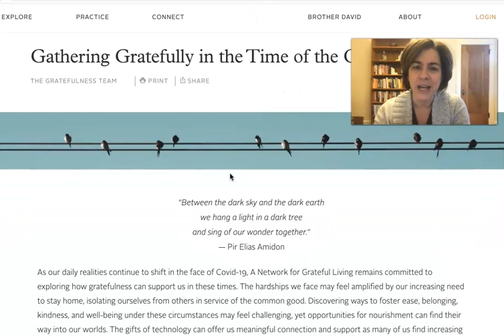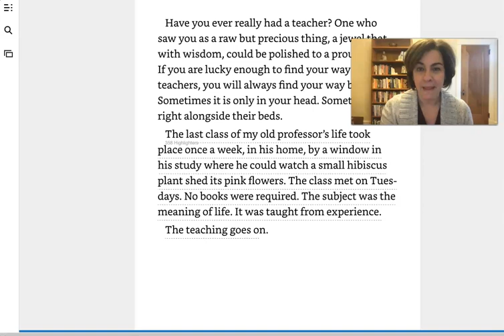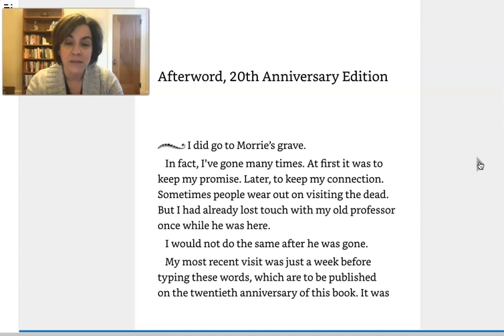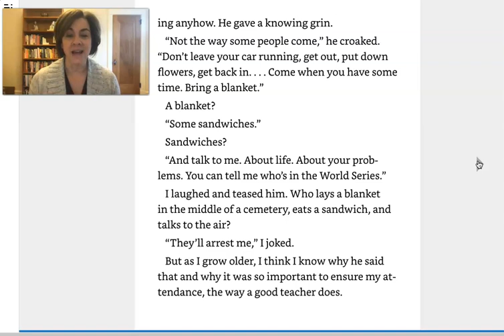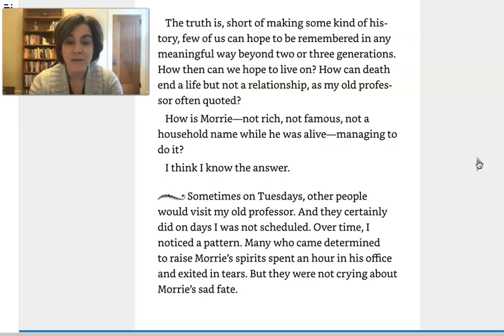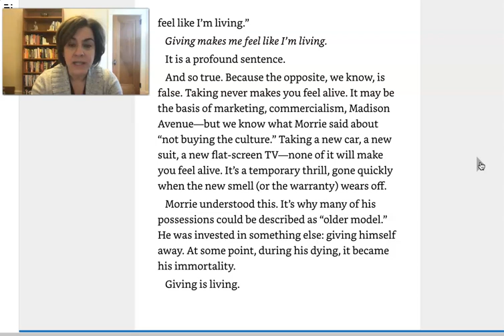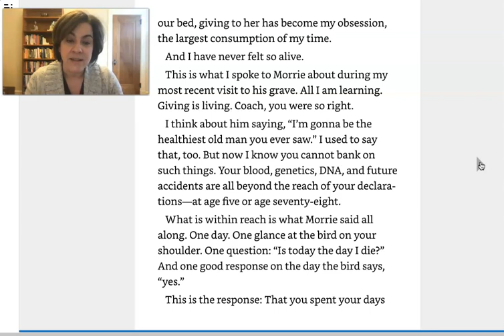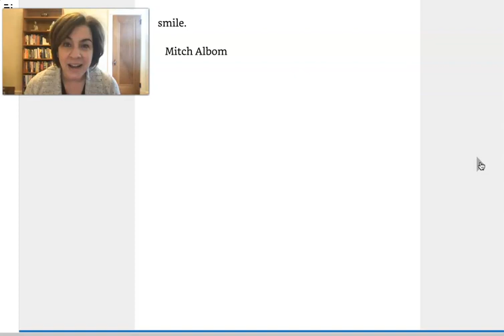Schneider "The Patience of Ordinary Things" / Tuesdays with Morrie 4.1.20